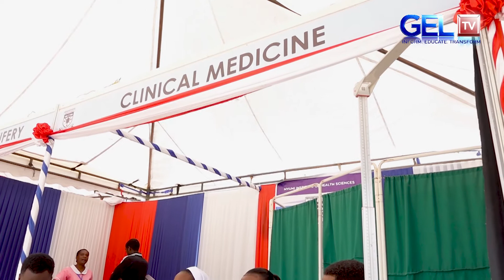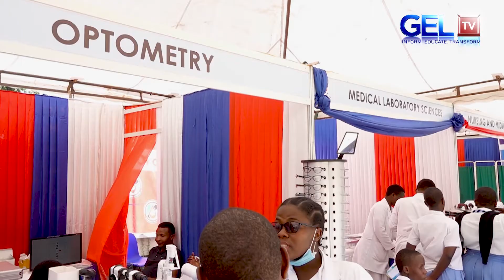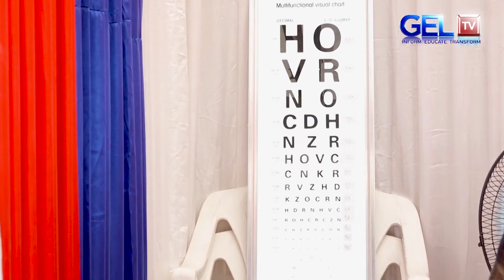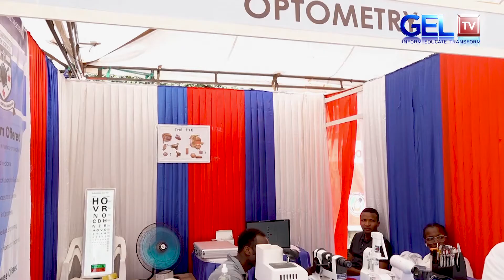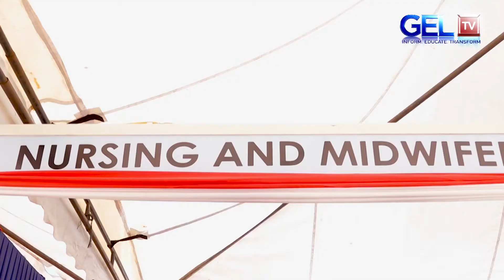MVUMI INSTITUTE OF HEALTH SCIENCES (diocese of central Tanganyika) - NACTE